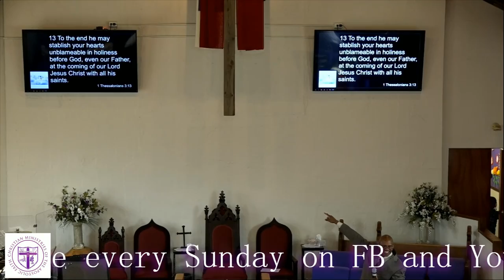"Living in Expectation of Christ's Return" Bible Class- April Conference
District Elder Pastor Frank Quinn, NYPANE Chairman
"Living in Expectation of Christ's Return"

District Elder Pastor Frank L. Quinn

4/4/19